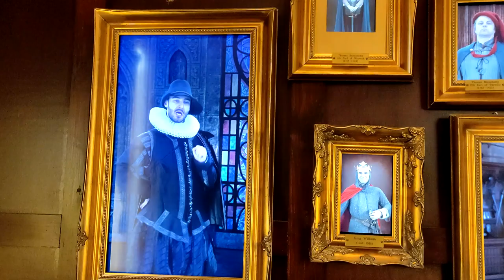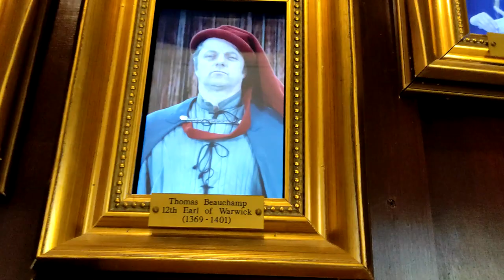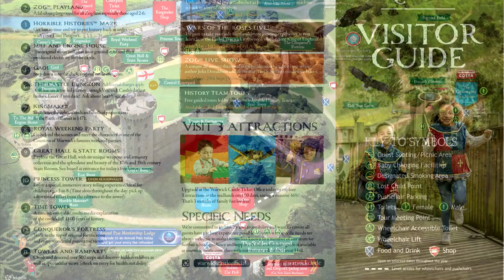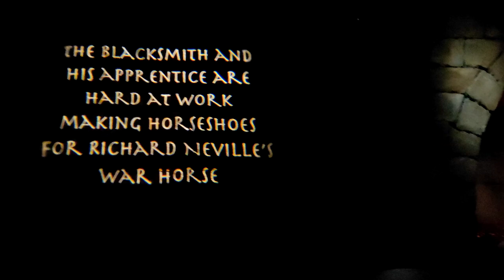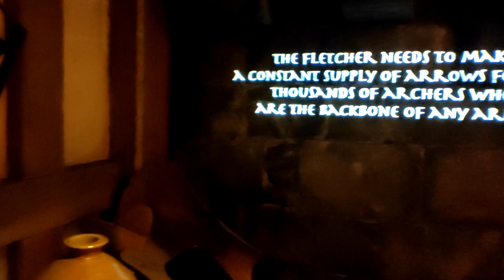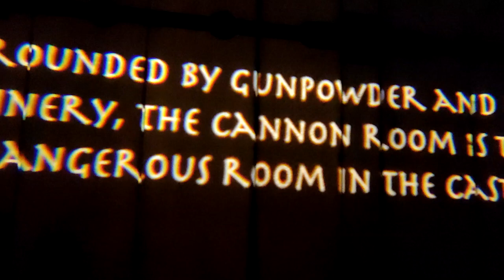🏰 Замок Уорик. Англия. [ Warwick castle ]. UK. 2 часть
Великобритания.

Tamworth St George's day. [Тамворт. День Св. Георгия. Англия] 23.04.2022

00:38 Интерактивная история замка.
03:09 С чего начинался замок.
05:57 Замок 15 века. Ричард Невилл.
16:54 Выстрел требушета ( катапульты ).
19:20 Павлин мавлин.
19:34 Пролетая над замком Уорик.
23:22 Представления рыцарей. Война алой и белой розы.